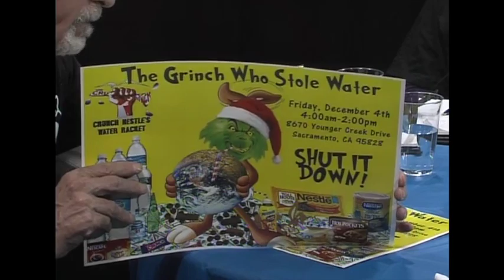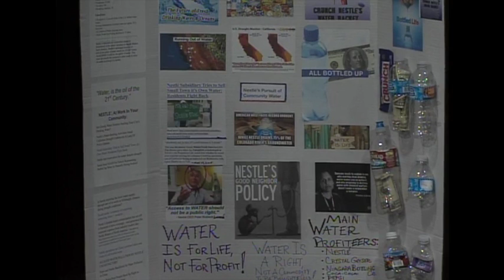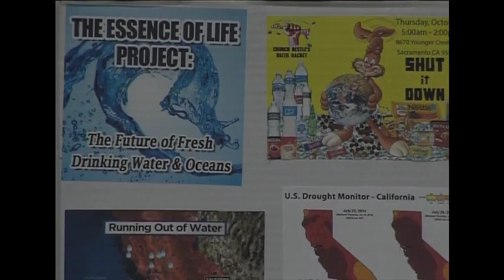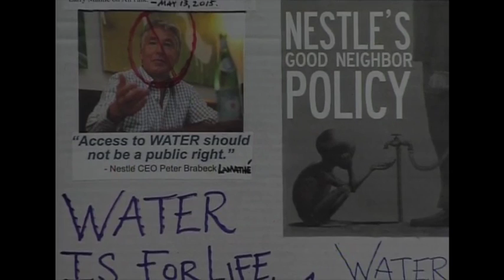Soapbox 11 23 15 Crunch Nestle Alliance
A discussion with Crunch Nestle Alliance representatives. Aired Nov. 23, 2015. Host: Joy Halstead. Guests: Andy Conn and Bob Saunders from Crunch Nestle Alliance.